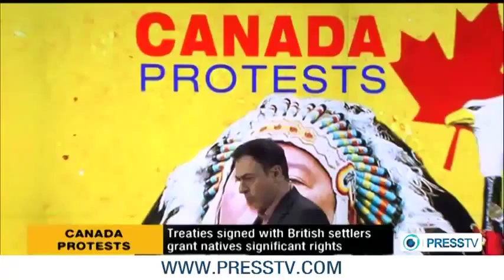Harper's Oppression of First Nation and Canadian People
GIVE SOVEREIGNTY TO FIRST NATIONS

Local laws need to be governed by the Tribal Government. Each Tribal Gov and people from each Reserve together can create their own Constitution which will hold each other accountable. Elections need to be handled locally free of Federal dictatorship. Divide the land by "Allotted Land" (Individual Owner Ship) and in Common (for the traditionalist living off the land) with some land owned by the Tribe for parks, gaming, recreation, Gov buildings, museums etc.

Each Reserve can go back to traditional values of individual responsibility while contributing to and being part of a community oriented society. Family values and giving are a huge part of Native Heritage of North America. Before colonization, Nations operated by local or regional Governments with most being democratic. Natives never had a bloated central Government. Free trade (barter system) allowed products and resources to be distributed creating stable societies.

With land and resources freed up on allotted lands, Entrepreneurship will develop creating businesses, jobs and economic development. Tribes should be allowed to negotiate their own trade agreements internationally as long as they don't violate Federal and International Laws. People will create their own "Private Organizations" to assist people in need, which will limit the need for Government funding. The private sector would be taxed by the Tribe and the Feds.

Today, with "The Indian Act" which is in existence since colonization, the land, resources, laws and money is managed (for the most part) by the "Canadian Aboriginal Affairs" under the Canadian Government. This Act created the abusive Residential Schools too and other numerous Human Rights Violations. New Acts or Laws need to be created giving "Sovereignty" to First Nations. Hundreds of billions of dollars of resource revenue was mismanaged by the Canadian Government.